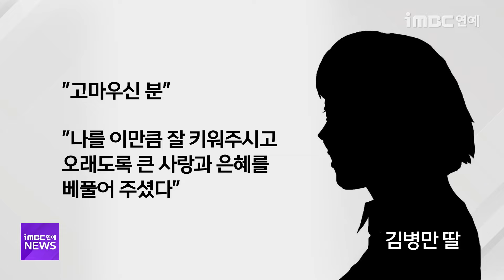김병만 前아내 알고보니‥ "생명보험 수십 개＋하루만에 7억 빼돌려" [투데이 '픽'/iMBC연예뉴스]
★iMBC 연예뉴스 공식 홈페이지

★구독! 좋아요! iMBC연예뉴스 영상 취재